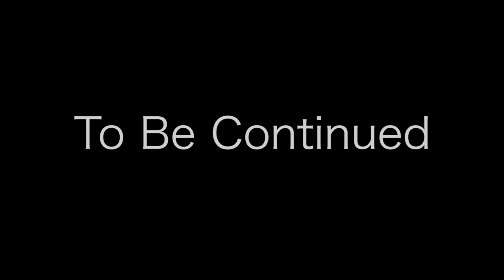My FIRST TIME Learning To Fly Fish -- On The Fly Ep. 1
It's taken me a while, but this is finally my first time doing this: Fly Fishing! Super jacked to bring this series to y'all, so I hope you enjoy. You should definitely watch on your computer with headphones if you can!